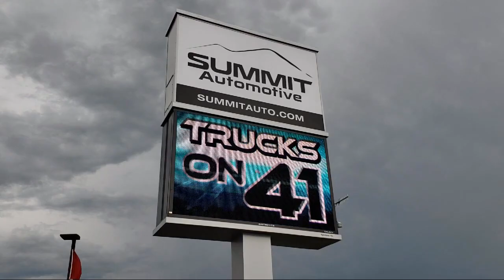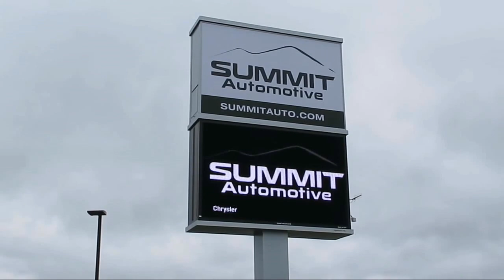2018 Ram Ram 2500 Laramie Maximum Steel Metallic Clearcoat Used. walk around for sale in Fond Du Lac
2018 Ram Ram 2500 Laramie Stock Number: 12622Z Vin:3C6UR5FL6JG406648

Summit Automotive
815 S Rolling Meadows Dr